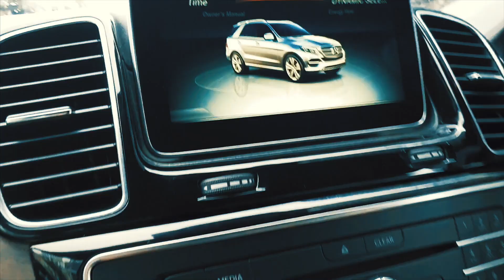trip to thailand